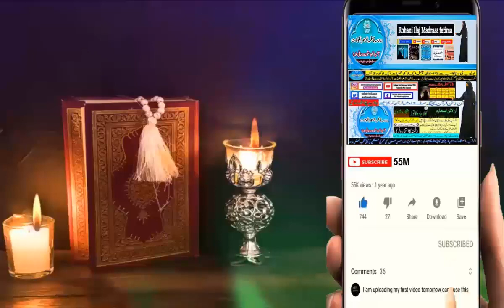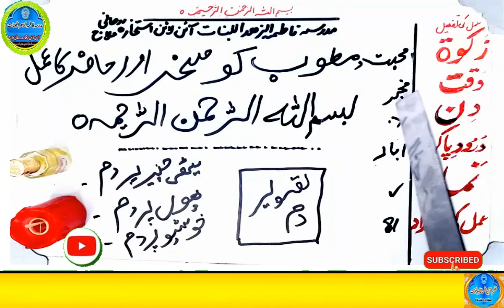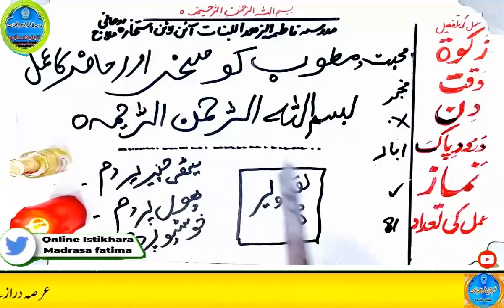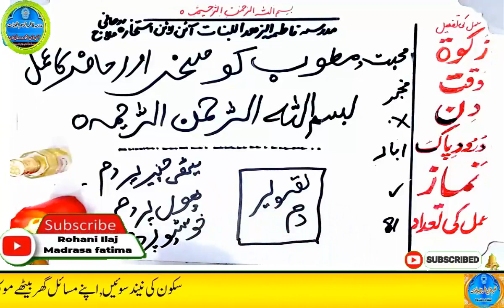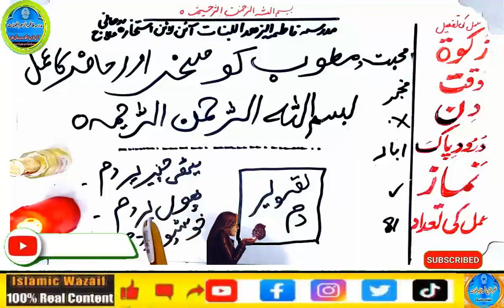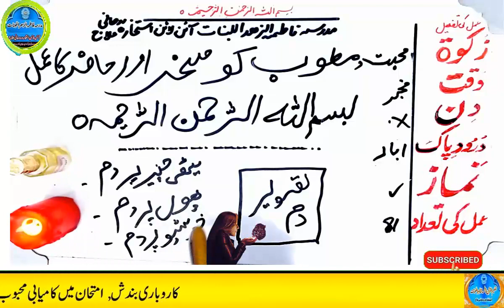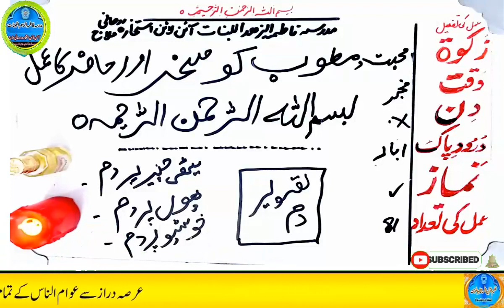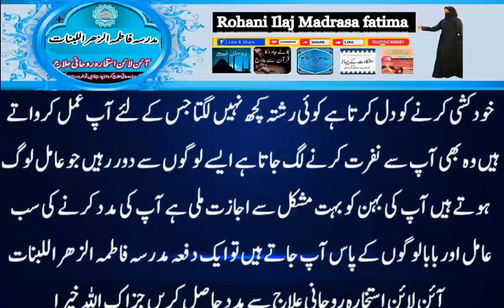mohabbat ka wazifa, wazifa for love, love marriage, mohabbat ka wazifa aag jesa, mohabbat ka taweez